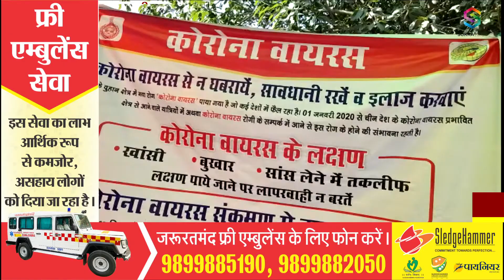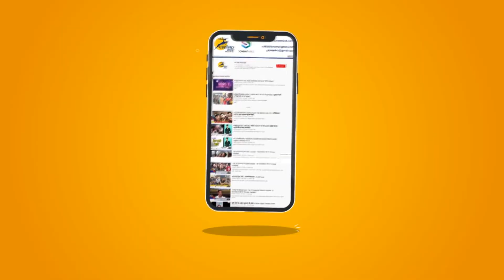साइबर सिटी में कोरोना का कहर जारी || कोरोना के मरीजों का आकड़ा पंहुचा 1195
गुरुग्राम में लगातार कोरोना का कहर चल रहा है बुधवार को 132 मामलों ने साइबर सिटी में कोरोना मरीजों का आंकड़ा 1195 पहुंच गया जिसमें से 292 मरीज ठीक हो चुके हैं और 903 का इलाज चल रहा है चार लोगों की अब तक करोना से मौत हो चुकी है लॉक डाउन 4 वह अनलॉक वन में जो छूट दी गई है उसके चलते लगातार बाजारों में भीड़ देखी जा रही है सोशल डिस्टेंसिंग की धज्जियां उड़ाई जा रही है

Coronation continues to wreak havoc in Gurugram. On Wednesday, 132 cases of Corona patients in Cyber ​​City reached 1195, out of which 292 patients have been cured and 903 are undergoing treatment. Four people have died so far. Due to the relaxation given in Lock Down 4 Unlock One, crowds are being seen in the markets continuously, the social distancing is being blown.

Gurugram
Vinay Yadav
Testing Van
Azadpur mandi
adhatis
bookkeepers
laborers
Corona Crisis
Lockdown News Video
Latest Hindi news
Health Department
pulldars and laborers
market kamata decided
Gurugram-Health Department
Market Committee Gurugram
Corona investigation is going
Testing Van is investigating
samples of coroners of adhatis
examining the testing van corona
In the biggest vegetable market
biggest Khandsa vegetable market
In view of the vegetables coming
Gurugram's artisans and bookkeepers
rising corona cases in Azadpur Mandi
Secretary Market Committee Gurugram
Corona is going for samples of jobbers
the Health Department is examining
biggest vegetable market of Gurugram
Gurugram also comes from Azadpur mandi
There is a big reason for the rising corona
Corona investigation is going on in Gurugram